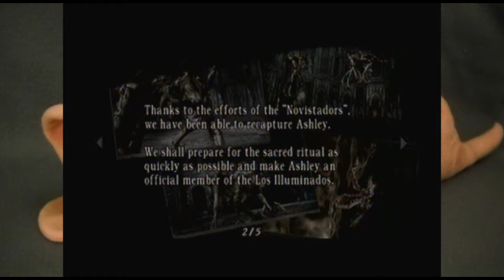Resident Evil 4: Put That in Replay -PART 28- Filly Film Games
Can it fly?